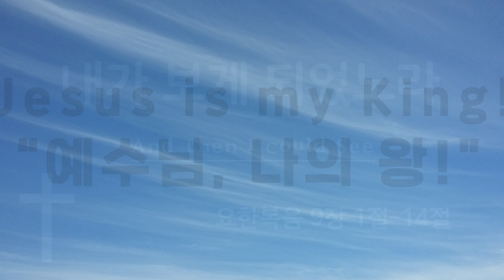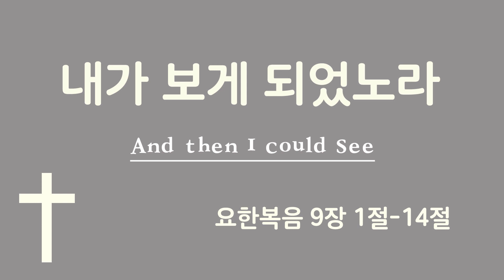요한복음 | 내가 보게 되었노라 | Jesus is my King! | 예수님 나의 왕!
내가 보게 되었노라